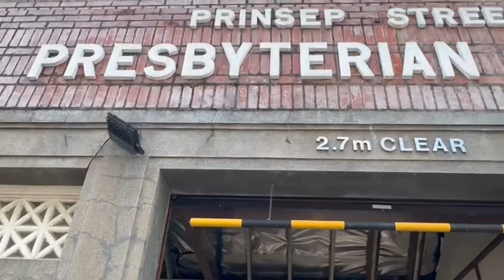Kum thar 2024 kan inkhawm hmasak berna leh kan shopping na vel😊 Vlog Mizo# Friends#Sundayvibe